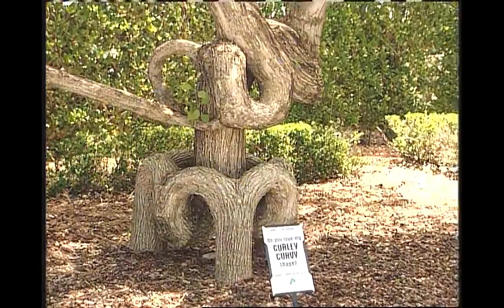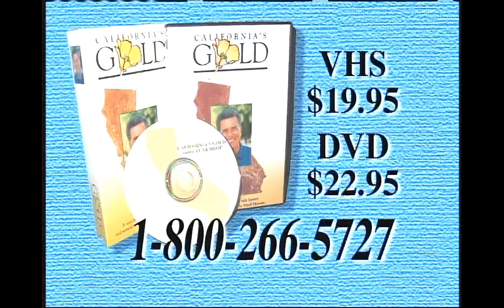California's Gold S14E8 Circus Trees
Huell is on a special quest as he searches for the Tree Circus.

Set within 600 acres of rural countryside in Gilroy, California, Bonfante Gardens Family Theme Park combines beautiful gardens, amusement rides and a little bit of history to create a unique attraction. Bonfante Gardens is home to the last remaining trees created by an extraordinary man who literally wove Sycamores, Box Elders, Ash and Spanish Cork trees into works of art.